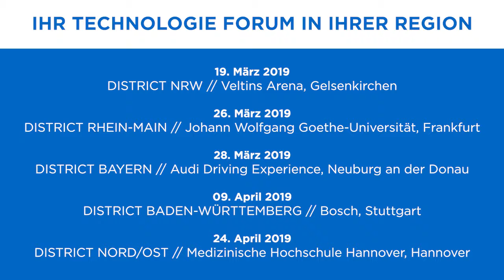NetApp Technologie Foren 2019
Alle Informationen zu Anmeldung und Stationen der NetApp Technologie Foren 2019